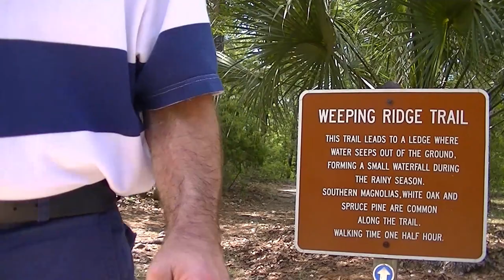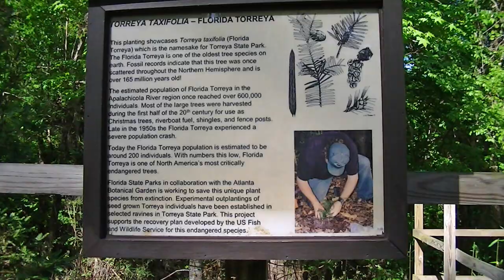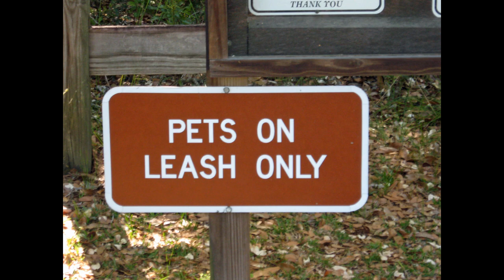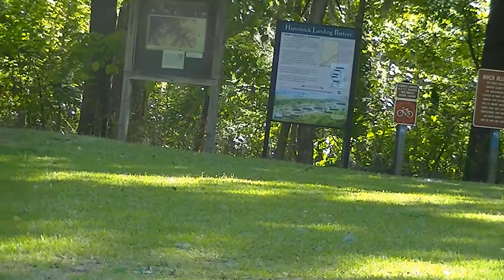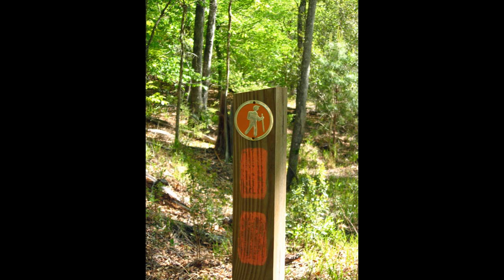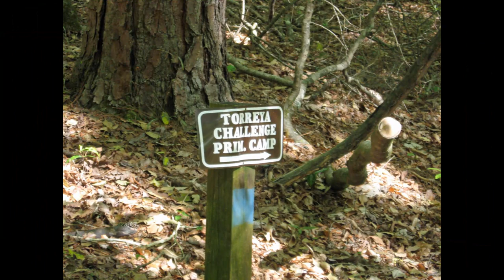Torreya Movie 2013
9 day trip to Torreya State Park.  Tent camping, hiking and cooking.  Some nice photos. Hope you enjoy.